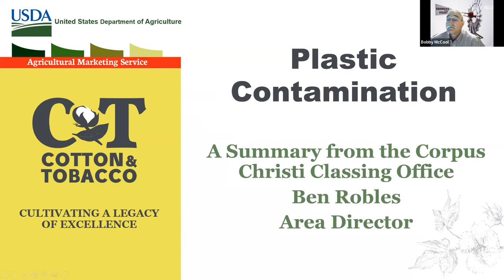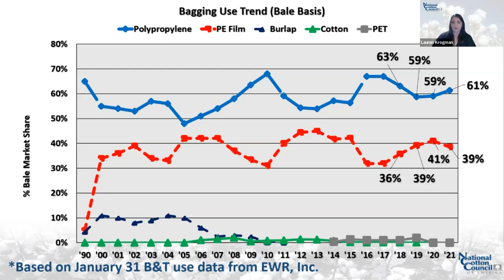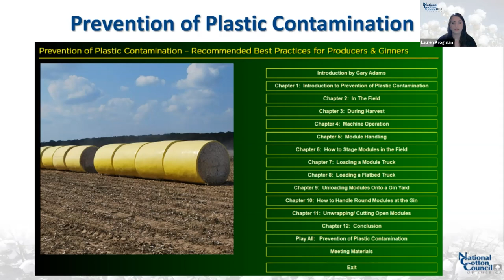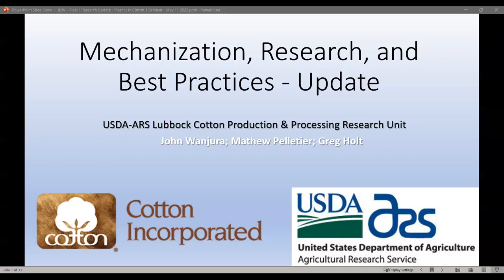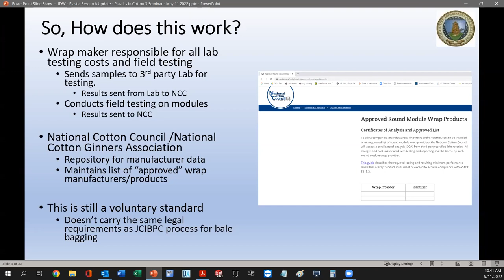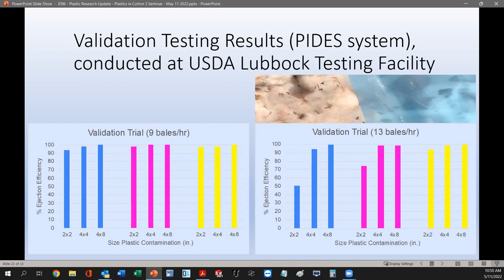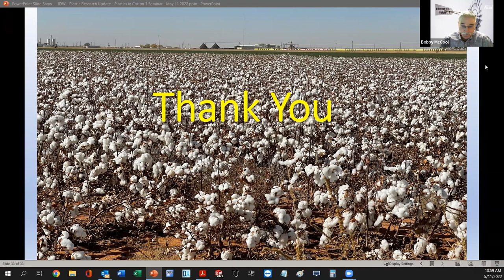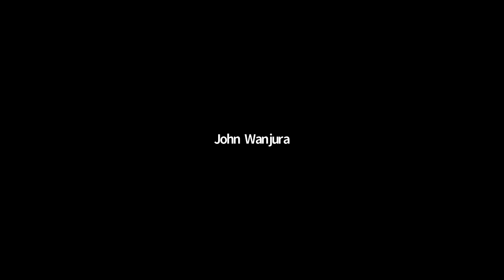Plastics in Cotton Seminar III: hosted May 11, 2022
This online discussion focused on best practices, resources for cotton producers and ginners, research and protocols directed at reducing plastic contamination and other issues regarding plastics in cotton.

Speakers will include:
•Jeff Nunley, South Texas Cotton & Grain
•Kelly Green, Texas Cotton Ginners' Association
•Ben Robles, USDA Cotton Classing Office
•Lauren Krogman, National Cotton Council
•Kent Fountain, Southeastern Gin & Peanut
•John Wanjura, USDA ARS Cotton Production & Processing Research Unit
•Lagina Williams, Stover Equipment

Texas A&M AgriLife Extension provides equal opportunities in its programs and employment to all persons, regardless of race, color, sex, religion, national origin, disability, age, genetic information, veteran status, sexual orientation, or gender identity. The Texas A&M University System, U.S. Department of Agriculture, and the County Commissioners Courts of Texas Cooperating. Individuals with disabilities, who require an auxiliary aid, service or accommodation in order to participate in any Extension activity, are encouraged to contact the County Extension Office for assistance 5 days prior to the activity.